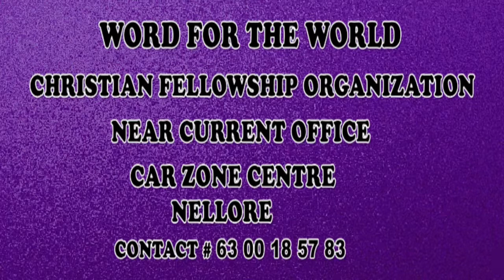BRO.HARI PAUL 24-04-19